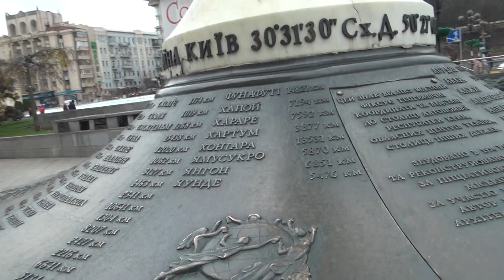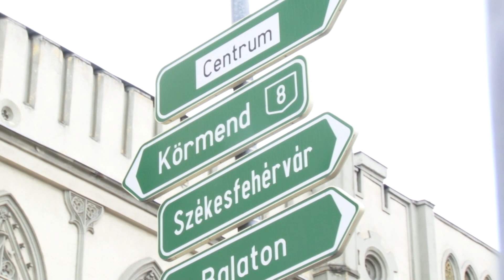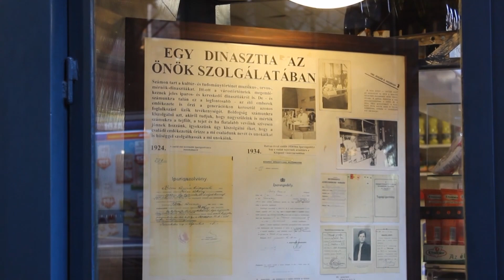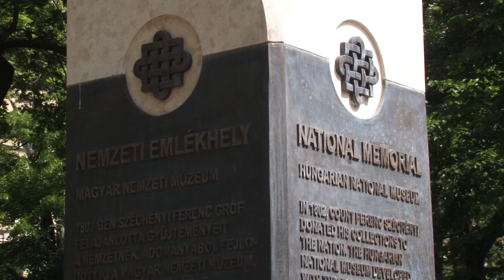Hungarians and Kazakhs.Reflections on history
It's the ancient Var district in Budapest. This complex, which was designed as the architectural backdrop to the ancient castle, has already become an architectural treasure too.
"Millennium of Conquest of the Homeland" was widely celebrated in Hungary in the early 20th century. They celebrated the hundredth anniversary of Hungarians' settlement near the Danube River basin. Fisherman's Bastion was built to mark Millennium of Conquest of the Homeland.
The white stone bastion has balustrades and seven towers. They are like a symbol of Magyar tribes that settled in these lands over a millennium ago. Where did they come from though? Where was their homeland ages ago? Was it in the Caucasus, Kuban, the Volga region or in Kazakh steppes? Let's follow the historical route.
- Agent 007.James Bond in Kazakhstan.Reflections on history
- Saint Petersburg's Secrets.Reflections on history
- King of Hungary. Kipchak Laszlo Kun. Reflections on history